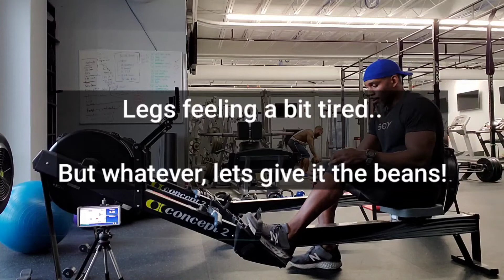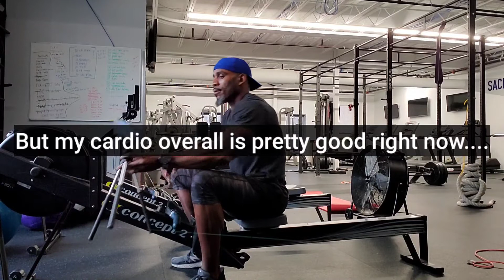1K Row - Chasing Sub 3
Been a while since I gave a full effort on a 1K (or 2k for that matter).  I forgot how painful this is!  Let see how it goes..